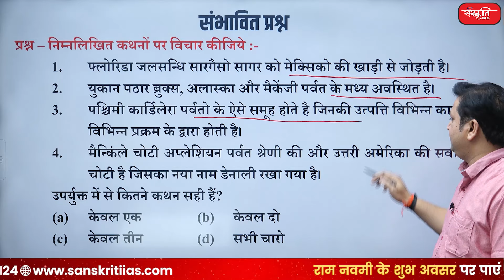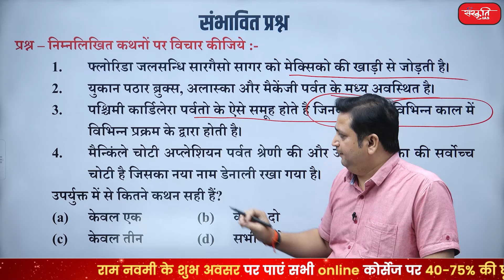PLACES IN NEWS | Episode - 52 | United States of America (USA) | UPSC 2024 | Sanskriti IAS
👉 इस प्रकरण में निम्नलिखित क्षेत्र शामिल हैं :

➥संयुक्त राज्य अमेरिका (USA): राजनैतिक मानचित्र     (United States of America (USA): political map)
➥संयुक्त राज्य अमेरिका (USA) :भौतिक मानचित्र      (United States of America (USA): Physical Map)
➥संयुक्त राज्य अमेरिका (USA): ग्रेट लेक्स      (United States of America: Great Lakes)
➥संयुक्त राज्य अमेरिका (USA): प्रमुख जलसंधियाँ     (United States of America: Major Straits)
➥संयुक्त राज्य अमेरिका (USA): अपवाह तंत्र      (United States of America: Drainage System)